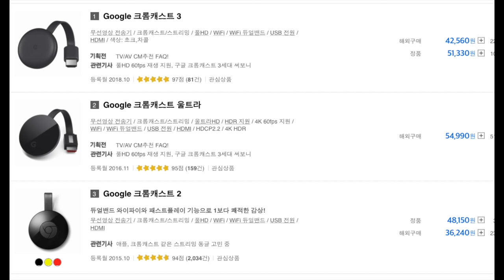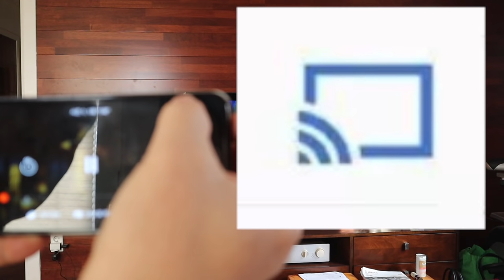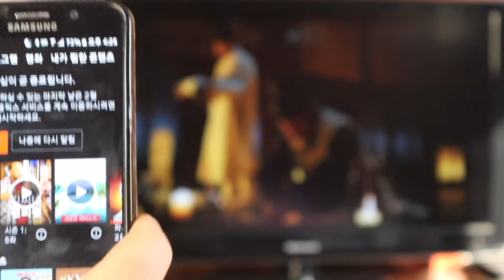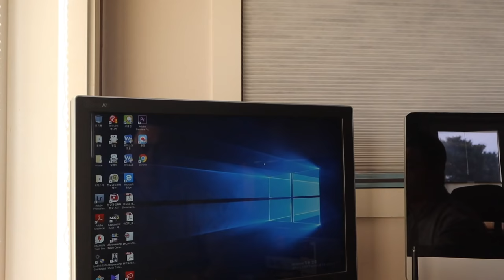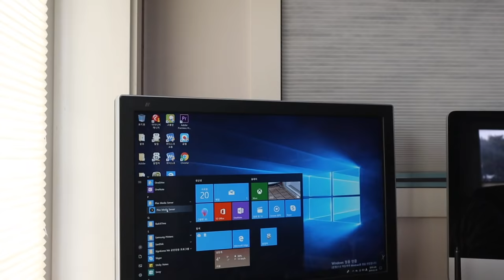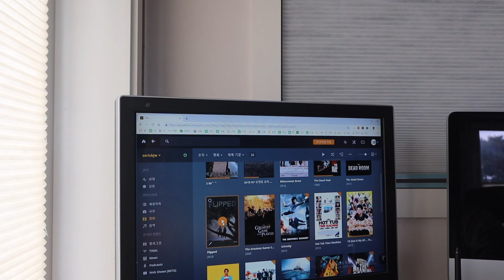크롬캐스트로 모든 동영상을 TV로 보자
나온지 몇 년 되었지만, 아직 아는 분보다 모르는 분이 더 많은 크롬캐스트라는 장치, 구입해서 사용해보니 왜 진작 이걸 몰랐을까하는 아쉬움이 남네요.
휴대폰과 컴퓨터에 있는 모든 동영상, 음악 등의 멀티미디어 화일을 TV로 보내서 대형화면으로 즐길 수 있게 하는 장치인 크롬캐스트를 소개합니다.
구체적인 사용 사례를 보여드리니 많은 시청 바랍니다.